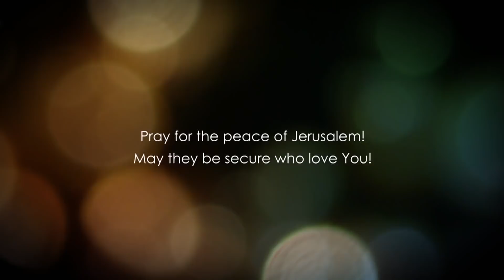Matthew 27 - Pt 4 - Jesus was mocked again - What time exactly was the SIXTH HOUR?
Matthew 27 explained. In this video we will analyse crucial details about the last moments of Christ alive. The scribes, roman soldiers and some pharisees kept mocking His teachings and how was he not able to come down and save Himself.

Suddenly, at the sixth hour everything turned dark all over the land which was a sign for those who were still in unbelief. And yet they did not repent and continued finding details to mock Him even until His death.